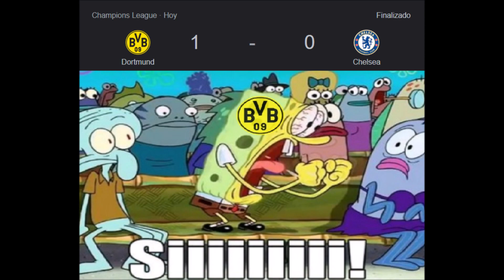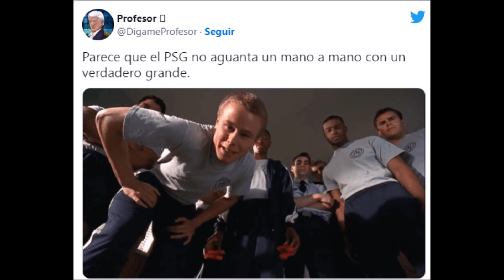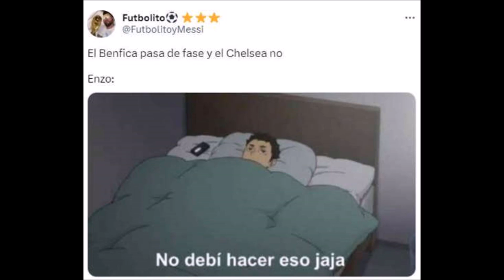MEMES IDA OCTAVOS DE FINAL CHAMPIONS LEAGUE 2023 PARTE 1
Aquí les traigo una recopilación de los mejores memes que han dejado los primeros partidos de ida de los Octavos de Final de la Champions League 2023/2023.